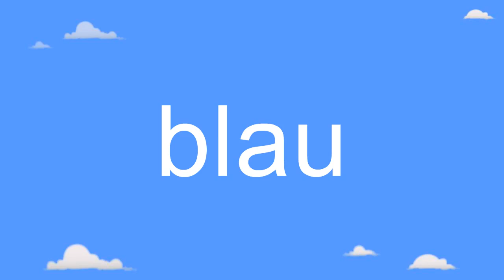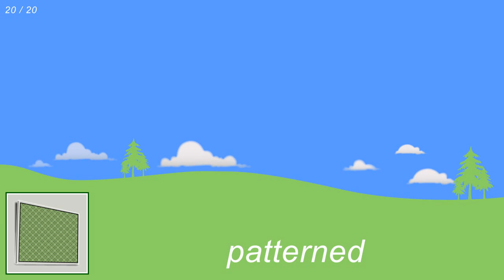Colors and patterns in German | German Lessons for Learners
Colors and patterns in German

In the lesson, each word or phrase is shown in German (and English) so you the learner know exactly what you are learning. The German is repeated 3 times so you can clearly remember how to pronounce that vocabulary. You will see the German words on the screen twice so that you will know how to read and spell those words.

Beginner German Lessons for Children offers 56 free audio and picture lessons for learning basic German words, phrases and sentences. Each of our German lessons uses audio speech and specially drawn pictures to teach kids and young people 10 items of simple German grouped in a topic. Topics include 'Family members', 'Daily routine', 'Fruit', 'Pets', etc.

Check out more German lessons on the German Games channel or stop for free interactive lessons, games and tests with all our vocabulary topics.